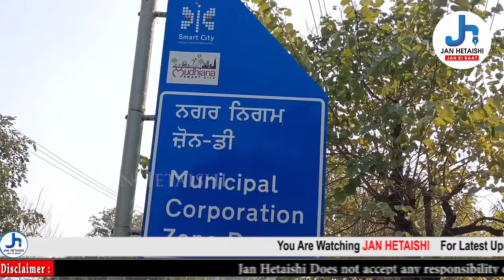CLU मामले संबंधी एम सी कमिश्नर को मिलने गए कांग्रेसी नेता कडवल, कमिश्नर के रविये से हुए निराश